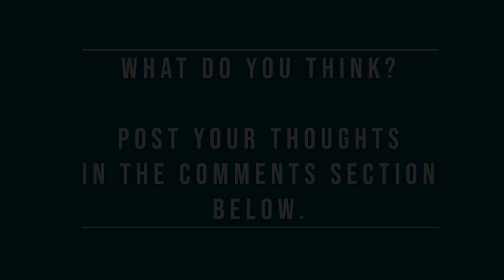Handling Pressure - Pete Machalek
We’re all feeling more pressure these days – it just seems that there’s no avoiding it. But what can you do about it when it hits you hard enough to affect your performance? In today’s post, Pete shares his thoughts about how you can talk your way through it and reduce its impact on you.

And for more information about how we can help your team work effectively under pressure, check out our BE-it program